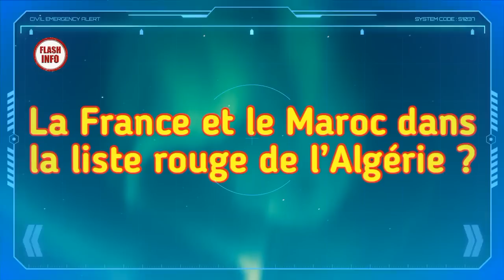Maroc et la France dans la liste noire de l'Algérie, l'etat déclare la guerre contre les délinquants